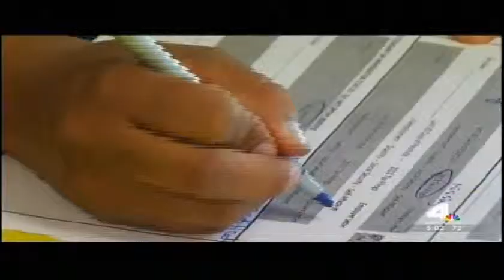AltaMed Health Services Hosts Free Obamacare Enrollment Deadline Event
NBC 4 join hundreds of East Los Angeles residents who showed up at AltaMed Health Services' Health Insurance Resource Center to sign up for Covered California before the deadline on February 15, 2015. AltaMed, the number one Covered California health insurance enrollment entity in the state, provided free enrollment assistance during its extended hours.